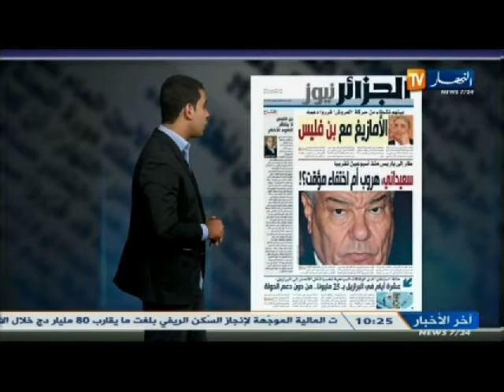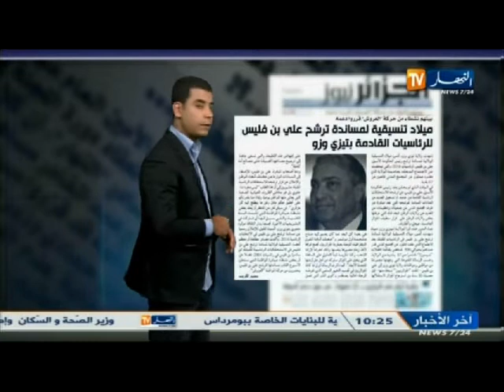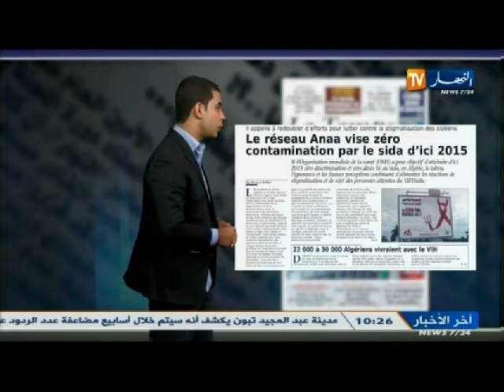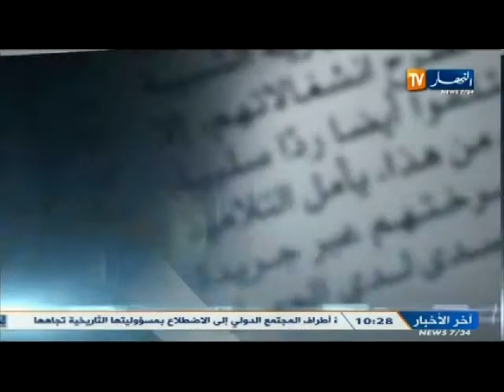قهوة وجورنان ليوم 01 ديسمبر 2013 الجزء الثاني